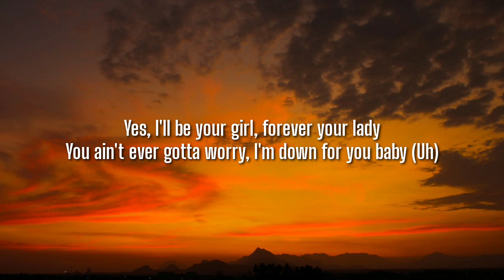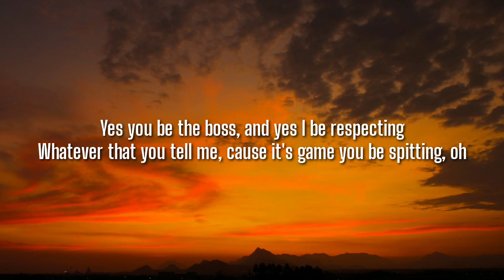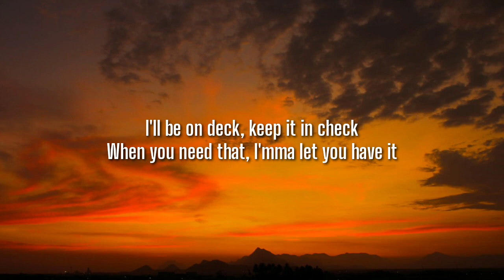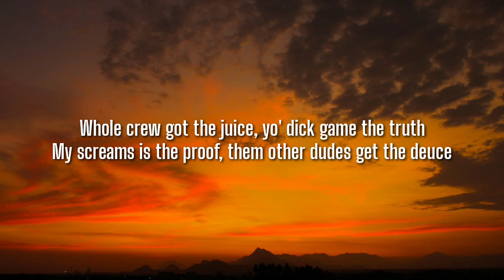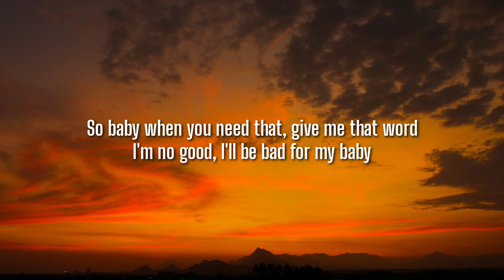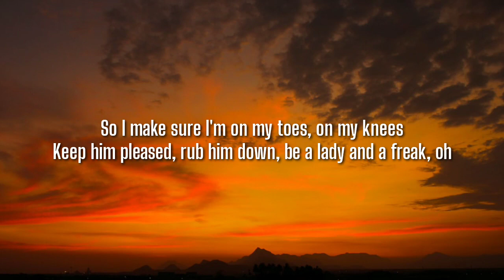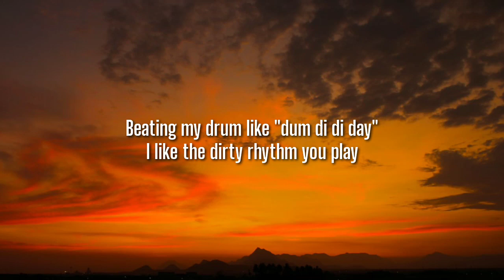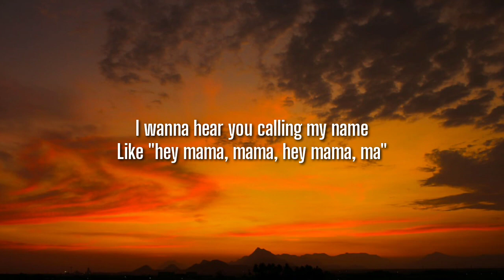David Guetta - Hey Mama (Lyrics)